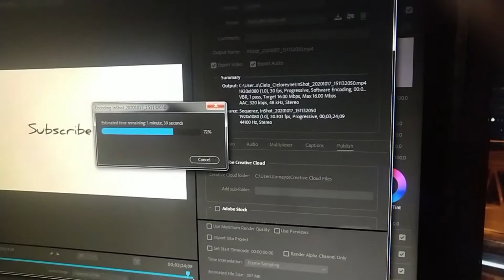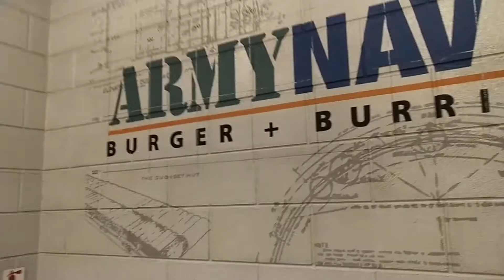MAKING PRETTY SAVAGE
Behind the scenes of making my Pretty Savage Dance Cover with random happenings.

[Credit] Intro made by my cousin:
Marcus Generillo

-- Ciellie